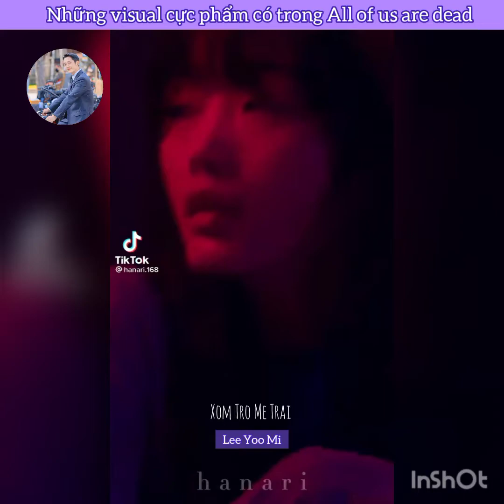[Tik tok]🎐 抖音 || Những visual cực phẩm có trong All of us are dead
Facebook xomtrometrai
Bản quyền thuộc về Xóm Trọ Mê Trai